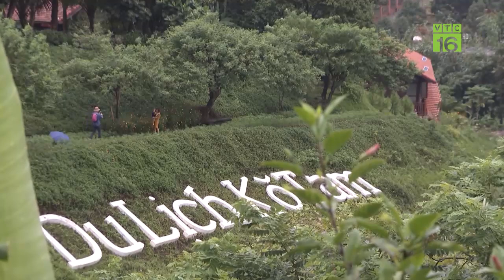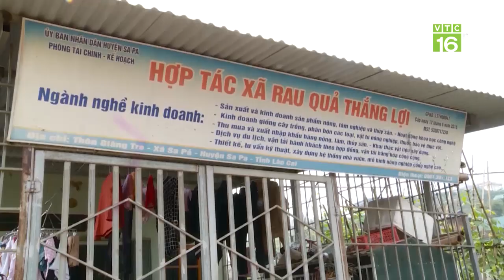Trải nghiệm du lịch sinh thái ngày nghỉ Tết | VTC16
VTC16 | Trải nghiệm du lịch sinh thái ngày nghỉ Tết đang là xu hướng mới của giới trẻ. Tại nhiều địa phương nhờ có sự hỗ trợ, tư vấn hướng dẫn của các cấp hội phụ nữ, nhiều chị em phụ nữ nghèo dân tộc thiểu số đã có sinh kế và thu nhập ổn định từ phát triển du lịch sinh thái cộng đồng tại địa phương mình.